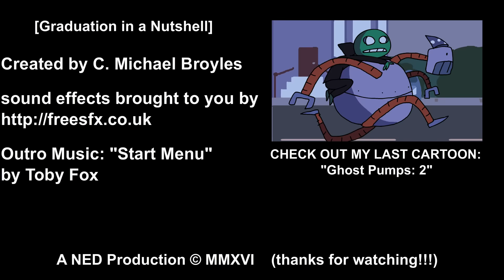Graduation in a Nutshell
Behold: A feverish recreation of what it feels like to be a college (or even high school) graduate! My debut with the Channel Frederator Network!

That said, this is only the first of hopefully many new cartoons to come this summer- stay tuned for a new one in a couple weeks! and if you're interested in keeping updated:

Snapchat (???): scroobius mike (no space)

That's all I got for you. Get outta here, kid!